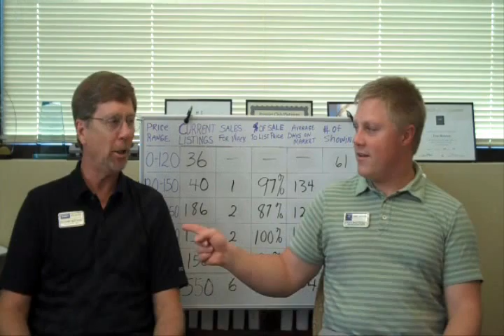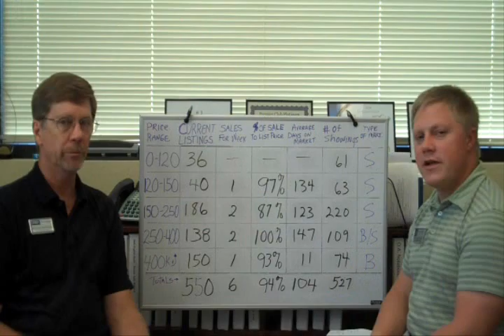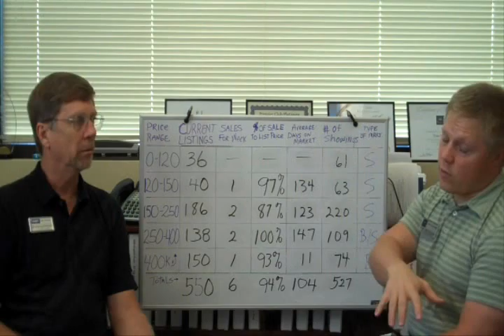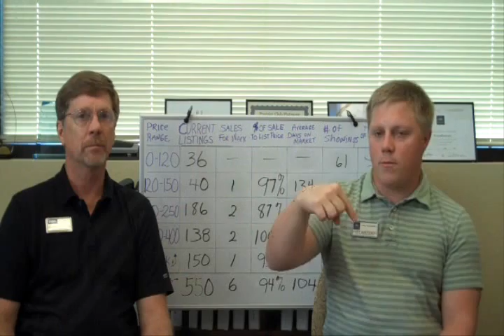Real Estate Update - Sep 14-20 2009 - Episode #94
Evan and Richard discuss September 14-20th 2009, in the real estate market in the Rockwall Texas area.

Current Properties for Sale:   550 homes
Sales last week:  6 sales
Sale Price to List Price: 94%
Average Days on Market:   104 days
Number of Showings: 527
Market Type: Sellers Market (Upper end trending Buyers Market)

The Matteson Group
Coldwell Banker Apex, Realtors
Your trusted real estate advisors providing a joy filled experience!